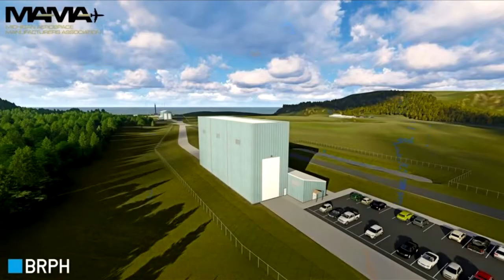Upper Peninsula location named as space launch site